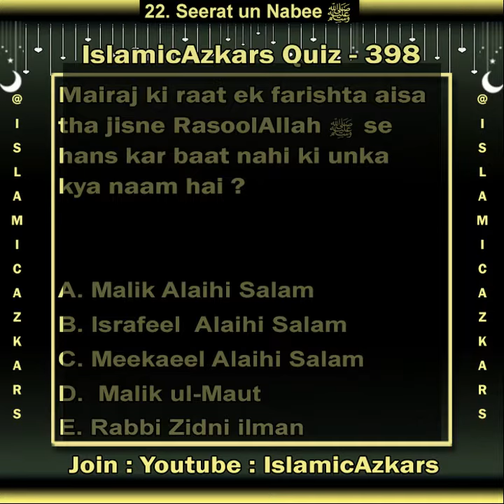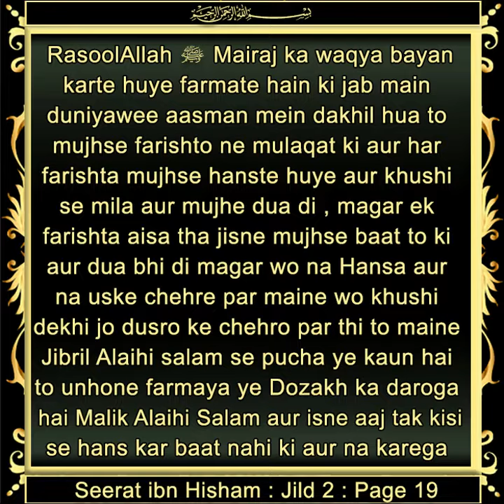Sawal 398 : Mairaj ki raat ek farishta aisa tha jisne RasoolAllah ﷺ se hans kar baat nahi ki ...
✅ *Sahih Jawab A. Malik Alaihi Salam* 💐
RasoolAllah SalAllahu Alaihi Wasallam Mairaj ka waqya bayan karte huye farmate hain ki jab main duniyawee aasman mein dakhil hua to mujhse farishto ne mulaqat ki aur har farishta mujhse hanste huye aur khushi se mila aur mujhe dua di , magar ek farishta aisa tha jisne mujhse baat to ki aur dua bhi di magar wo na Hansa aur na uske chehre par maine wo khushi dekhi jo dusro ke chehro par thi to maine Jibril Alaihi salam se pucha ye kaun hai to unhone farmaya ye Dozakh ka daroga hai Malik Alaihi Salam aur isne aaj tak kisi se hans kar baat nahi ki aur na karega
Seerat ibn Hisham : Jild 2 : Page 19